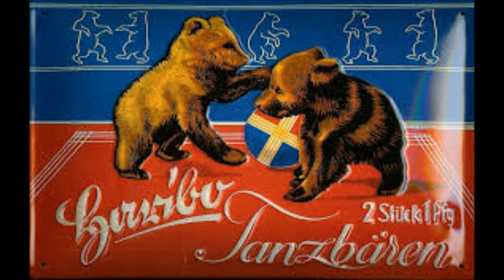Tanzbär Kinderlied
Kinderlied  Traditional  Gesang  Carolina  Badde
Peter  Backhausen  Musische  Frühförderung